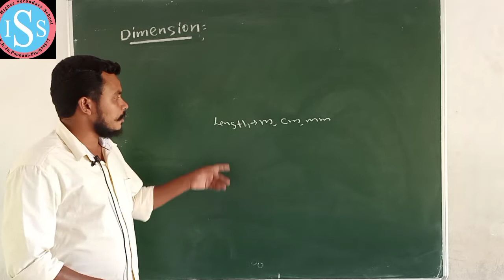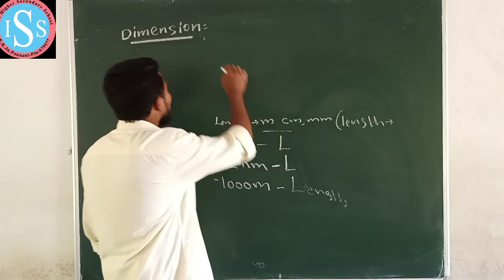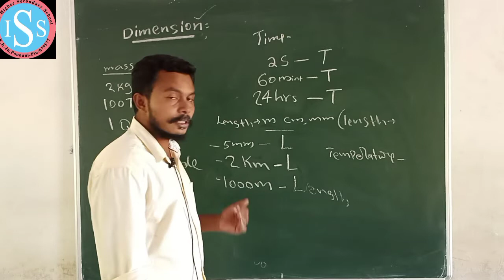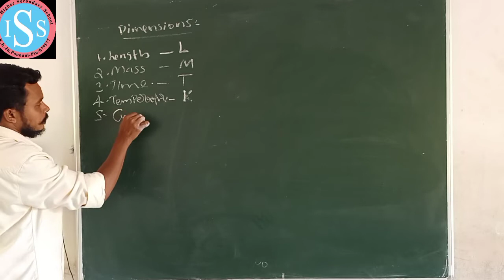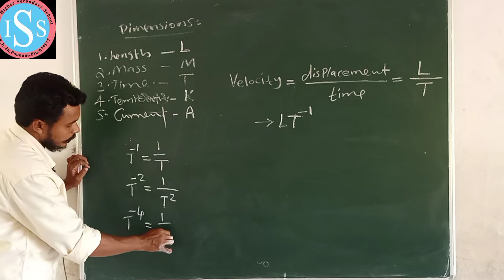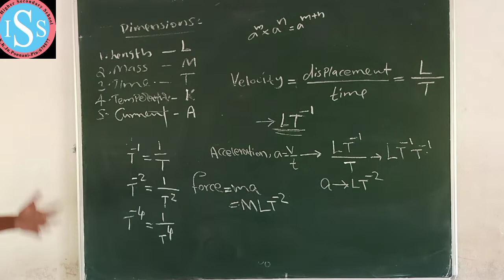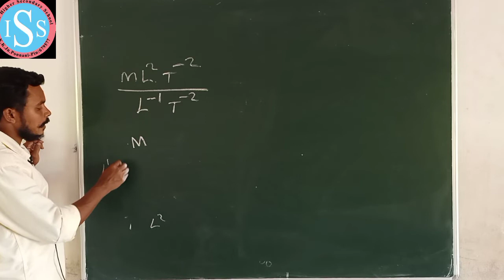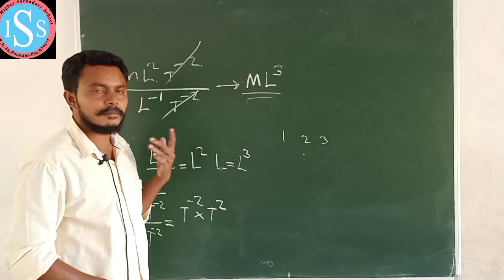Higher Secondary Physics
Jaleel